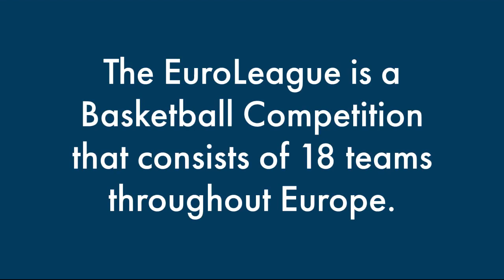2023–24 EuroLeague Stadiums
This video is a compilation of all the 2023–24 EuroLeague Stadiums in alphabetical order. I hope you all enjoy!!!

Monday Morning:
Music from Uppbeat (free for Creators!)